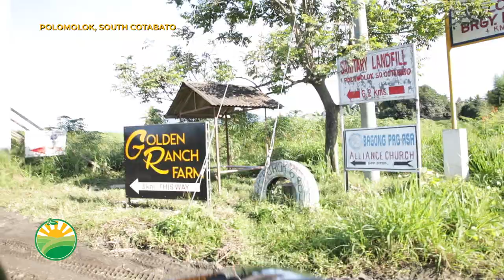MAD ABOUT KOI episode 18JAN2023 COL JR PINEDA Part 1 Pulomonok So Central Mindanao Philippines